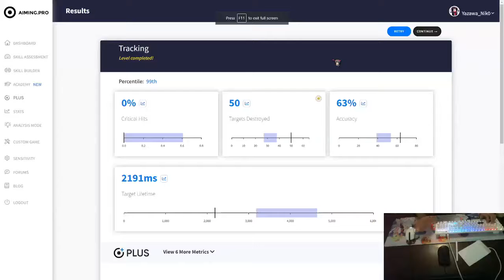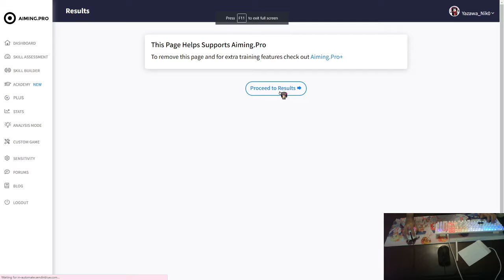Aiming.pro Tracking Assessment - 50 Targets Destroyed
Sloppy tracking assessment on aiming.pro. Highest is 51 but didn't think I would break my record so I didnt get a video of it :( hoping to get a higher score on video soon.

This is a very good website to train your aim. As with any type of training it is a good idea to know what you need improvement in, as well as keep training areas you are already good at.

Aiming.pro settings: .575 custom sens, 74 Vertical FOV
Mouse: Logitech G203 @ 800 dpi